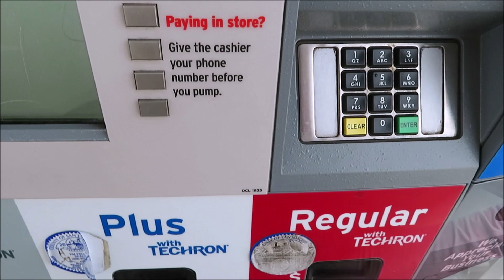VLOGMAS DAY 3!!! | HOW DO WE REALLY SPEND OUR WEEKDAYS?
VLOGMAS 2018 LETS GET IT!!! K&K EMPIRE WISHING YOU ALL HAPPY HOLIDAYS AND A MERRY CHRISTMAS!!

Weekday vlogs GOTTA BE THE HARDEST when you have a full-time job -_____-
IF YOU HAVEN'T WATCHED VLOGMAS DAY 2, GO BACK RIGHT NOW!! VLOGMAS DAY 3 WILL BE WAITING FOR YOU.